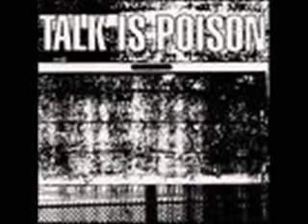Talk Is Poison - Right To Die.wmv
Talk Is Poison: "Right To Die".